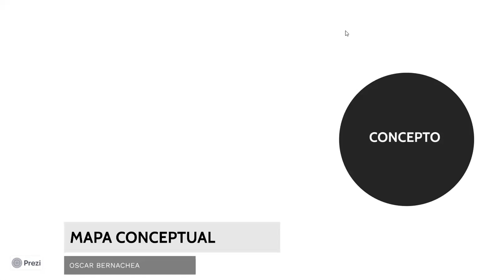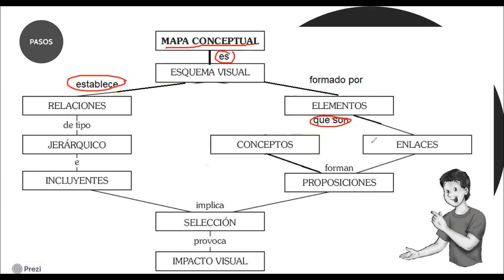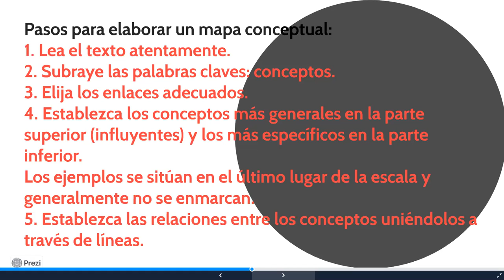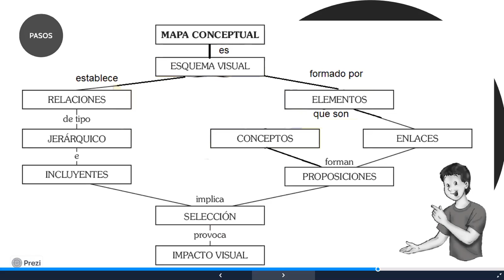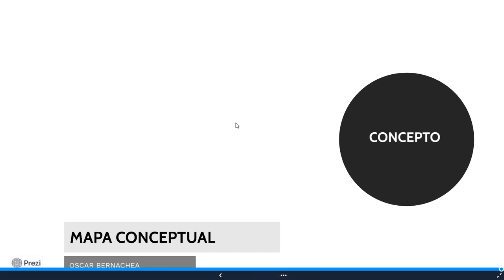SECUNDARIA TERCERO GAUSS CLASE17 RV MAPA CONCEPTUAL OSCAR BERNACHEA